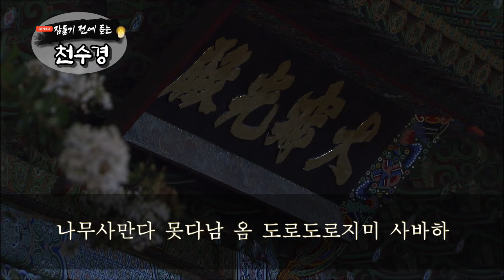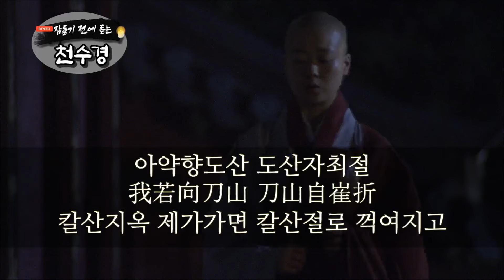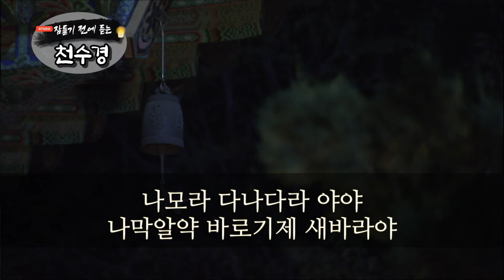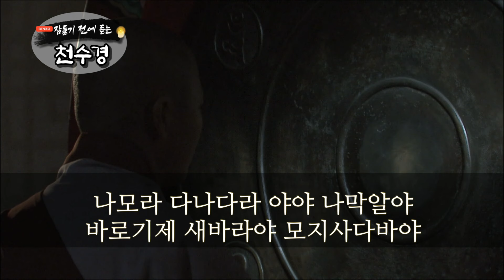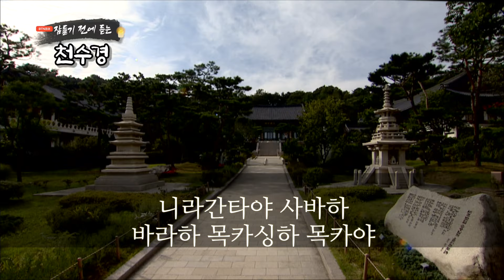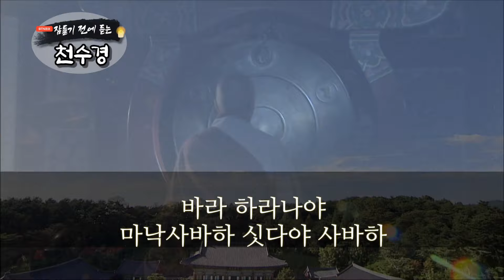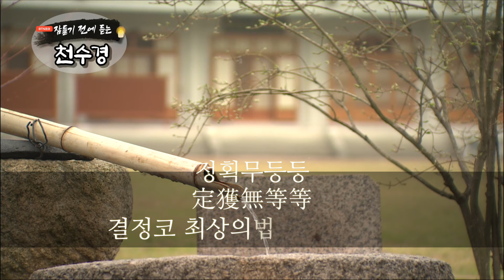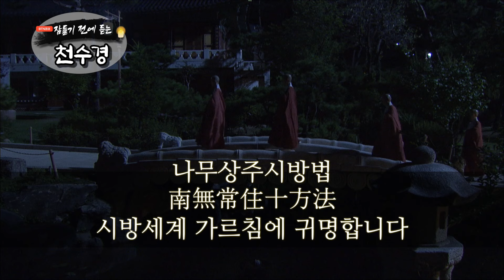잠들기 전 듣는 천수경 2월 27일ㅣ남원 영월사 금강스님ㅣ 한글 한자 자막